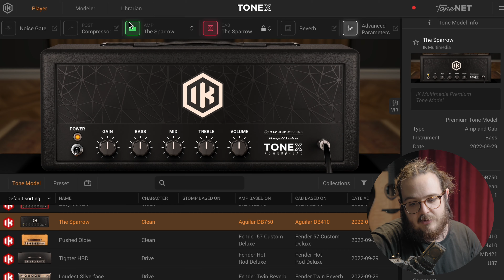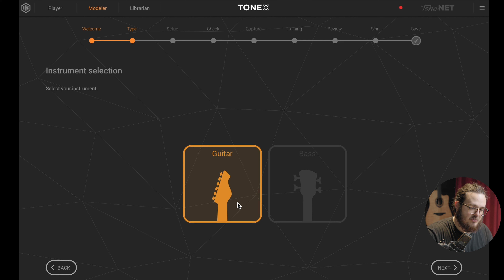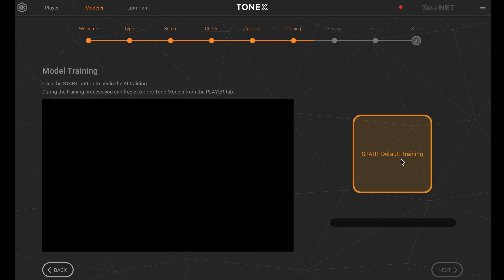Parte 2: El software de la ToneX Pedal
El conocido software de modelado de amplificadores llega ahora a tu pedalera con la ToneX Pedal. Ahora puedes modelar tu ampli favorito y llevártelo a cualquier parte gracias a la tecnología IA de Machine Learning de IK Multimedia!

En este video os enseñamos como podemos llevarnos cualquier ampli en nuestro ToneX Pedal gracias al software de IK Multimedia y el Machine Modeling!